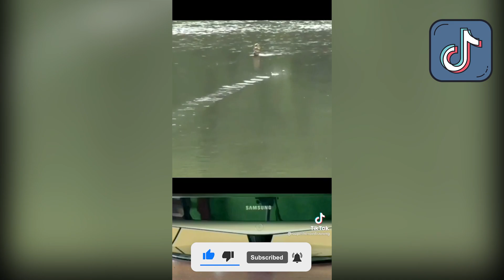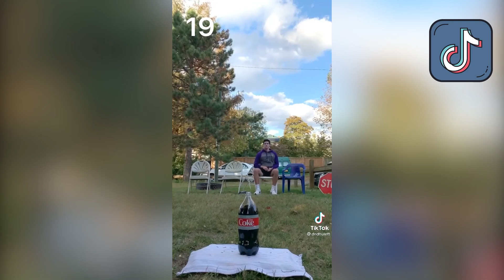LIKE A BOSS | Awesome TikTok Compilation #3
TikTok Double Take is here to provided you best tiktok mash up, memes compilation, funny tiktoks videos and even dank memes.